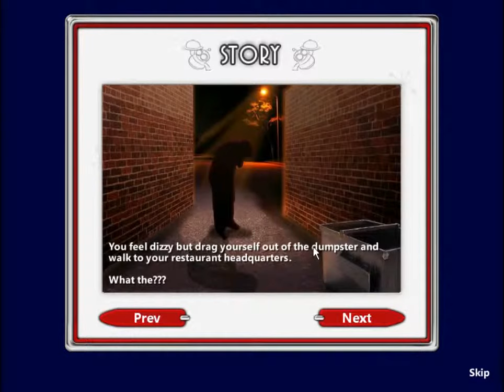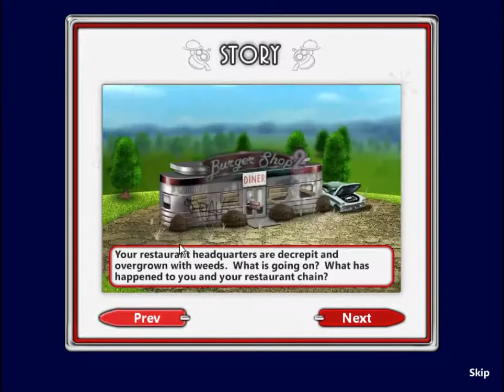Let's Play Burger Shop 2 (Ep1): What Happened To My Restaurant?!?!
This is my first video in my PC series Let's Play Burger Shop 2. If you want to see particular content like menu choices or game modes, please leave a comment down below and I will try to grant your requests as best as I can. Also, please check out Rhianna's channel Rhi W, as she does some awesome videos too. Hope you enjoy the series!